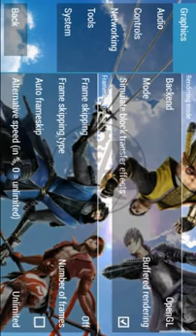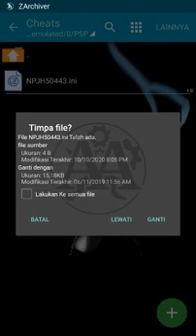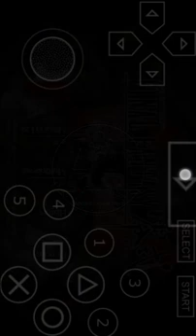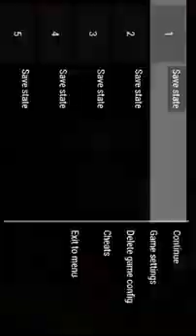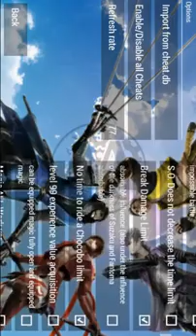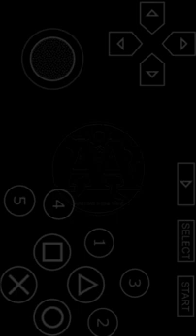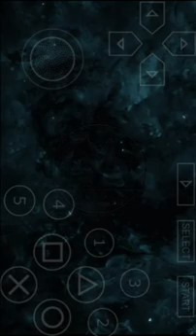How to Set up Cheat on PSP Emulator / Cara Memasang Chaet di PSP Emulator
Thanks for watching my video, if you like my video please support me by clicking subscribe bottom, like ,& share. feel free to chat me on comment below or by gmail  if you have question or have found some error / missing link. thanks.

Terimakasih telah berkenan mampir ke channel saya, jika anda suka dengan konten yang saya buat tolong dukung saya dengan meng klik tombol subscribe, like, & share. jangan sungkan untuk chat saya di kolom komentar atau melalui gmail  jika ada pertanyaan atau anda menemukan link error / rusak. terimakasih.